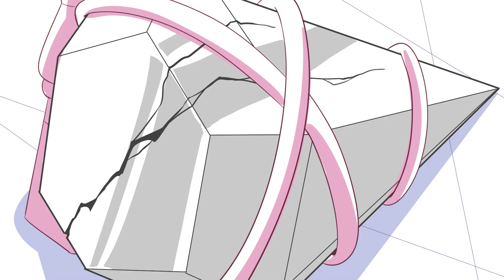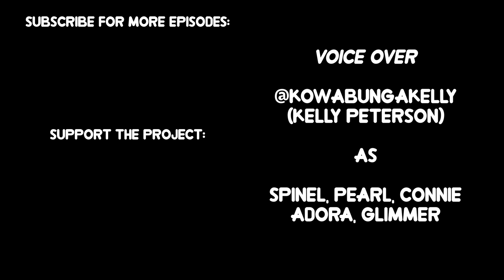BLACK DIAMOND'S VENGEANCE Episode 2 | She-Ra PoP x Steven Universe Crossover (Animatic)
Today's cake: EPISODE 2 of our AU crossover between Steven Universe and She-Ra and the Princesses of Power
Ingredients: new friends, monsters, fight

Spinel wakes up when the Best Friend Squad's ship is close to the Earth, but she hasn't the time to warn the others about the danger: a mysterious monster attacks the ship and make them fall towards the surface, where the Crystal Gems are fighting against other shadows...

A universe of thanks to the three talented voice-over artists who have joined the team!
Let's go and share love and support with them 💜🍰

This is a completely fanmade product.

Some sounds are from Zapsplat.com:
- Adora’s sword slash
- Alexandrite’s arrow impact
- Drum and ta-da sound
- Magic glissando chime

STEVEN UNIVERSE is a trademark of The Cartoon Network, Inc (© Cartoon Network)

SHE-RA is a trademark of MATTEL, Inc